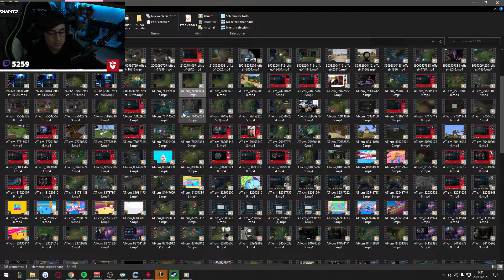a ffaka le gusta zelingg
Are you hardstuck??? Buy an UNRANKED League of Legends Smurf Account